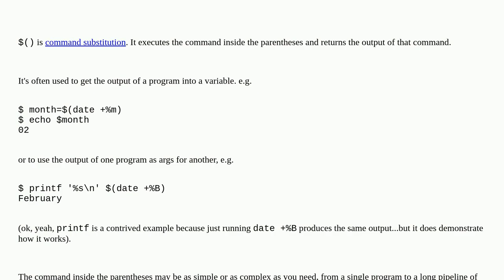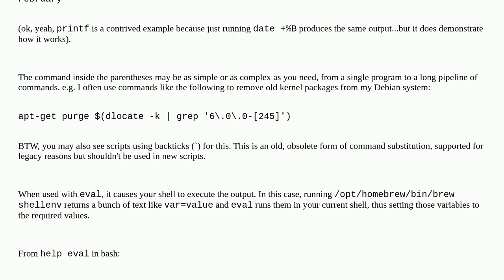What does command eval "$(/opt/homebrew/bin/brew shellenv)" actually do?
A special thanks goes out to the community

  macos shell syntax homebrew